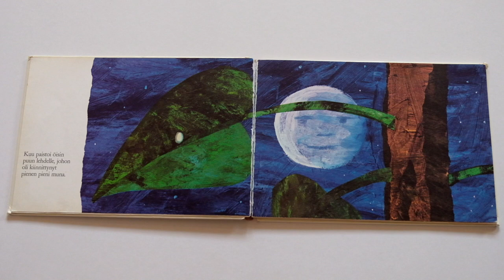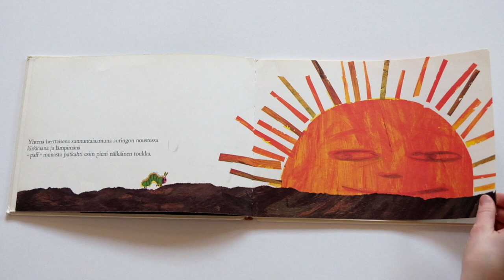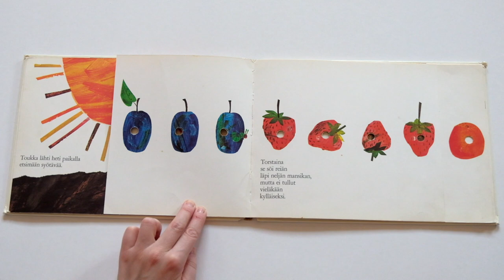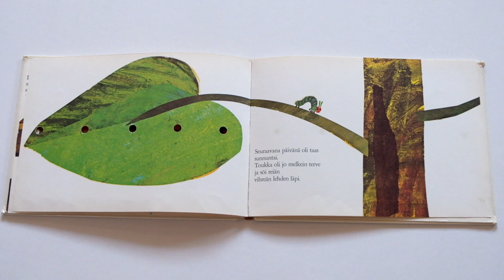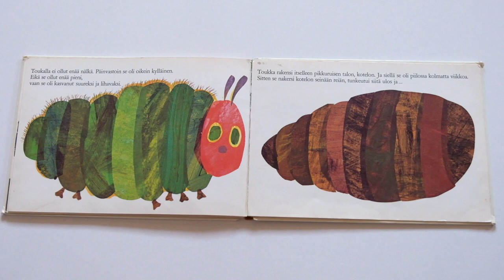Siinan TaikaStudio/Siinan SatuSohva: Pikku toukka paksulainen -satukirja+Pienen pieni perhonen-laulu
Siinan SatuSohva,
Satukirja: Pikku toukka paksulainen + Pienen pieni perhonen -laululeikki,

Sadun jälkeen laululeikki Pienen pieni perhonen 5:06

Pienen pieni perhonen (säv. Trad., suomalaiset sanat Siina Hirvonen)